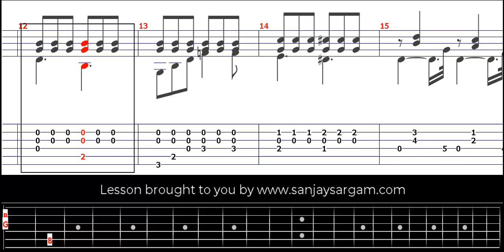Etude No 16 - Guitar Tutorial (Fingerstyle)